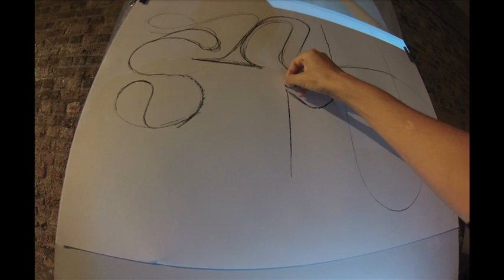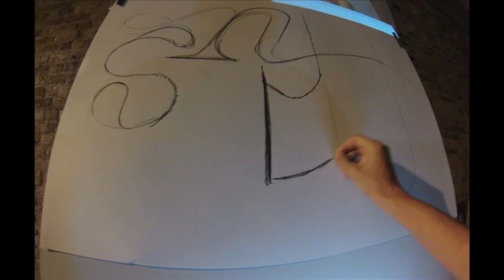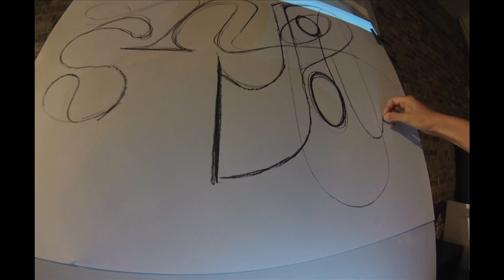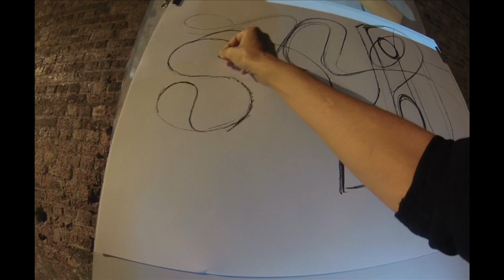Room11 - Slow Pn01 (Purpur 23-02-2016)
Room11, multi-disciplinary improvisation trio performs for the Purpur Festival of Transgressive Arts at Youngblood Art Gallery, Cape Town (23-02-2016)

This improvisation is based on a single descriptive word, "Slow". It is up to each individual member to decide how they would like to interpret this description.

Live artwork with live music is improvisation at it's highest level. Artwork is created in front of the audience to spontaneously composed music that is driven as much by the line and colour of the artist as the artists line and colour is inspired by the notes and rhythms of the musicians.

Room11 comprises of Artist Dedre Fouquet, Pianist Pierre-Henri Wicomb and Percussionist John Pringle. The group uses a variety of forms, from structured "improvisation compositions" to completely free "reactionary improvisations", to explore a variety of role exchanges between the different disciplines, from leader follower to dual reactionary roles, and various shades in-between.